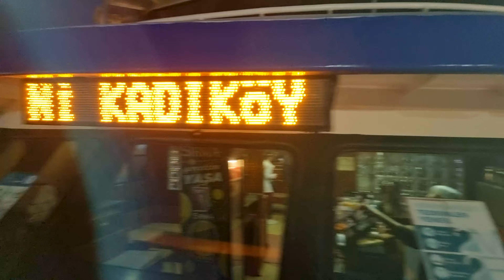【4K】 Istanbul Turkey Walking Tour Karaköy (Turyol) 2024